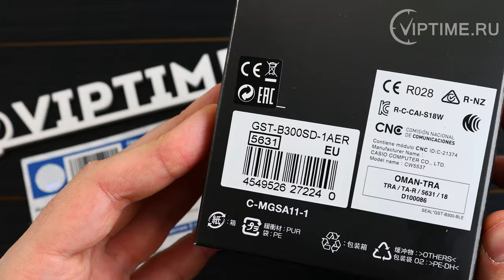Casio G-Shock G-Steel GST-B300SD-1AER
Bluetooth® Smart Часы оснащены технологией Bluetooth®, которая предлагает энергосберегающую возможность передачи данных нажатием кнопки. С помощью Bluetooth® вы можете подключить часы к смартфону, не используя провод, и получить доступ к целому ряду полезных функций.

Сверхмощная автоматическая подсветка LED При недостаточной освещенности только поворот Вашего запястья включит яркую цветную подсветку часов.

Солнечная батарейка Солнечная подзаряжающаяся батарейка обеспечивает питание часов для работы.

Функция мирового времени Отображение текущего времени в основных городах и конкретных областях по всему миру.

Таймер - 1/10 сек. - 24 часа Для поклонников точности: таймеры обратного отсчета напомнят Вам о текущих или особенных событиях, издав звуковой сигнал в установленное время. Время можно предварительно настроить от 1 секунды и до 100 часов. Часы могут затем автоматически начать отсчет в обратную сторону в установленное время. Идеальное решение для людей, которым необходимо ежедневно принимать лекарства или выполнять промежуточные упражнения (тренировки).

Будильник с пятью многофункциональными звуковыми сигналами Эта модель оснащена пятью многофункциональными будильниками. Один из будильников имеет функцию повтора. Эти часы оснащены будильниками, которые индеально подходят для напоминания о любом типе важных событий.

Модель оснащена четырьмя повторяющимися звуковыми сигналами: 1. Ежедневный будильник, звучит в одно и тоже время каждый день, 2. Датированный будильник, то есть сигнал, помогающий Вам вспомнить, например, о своем дне рождения, 3. Ежемесячный будильник, звучит в один и тот же день, в одно и то же время каждый месяц, 4. Будильник для каждого дня определенного месяца.

Включение/выключение звука кнопок Можно отключить звук при нажатии кнопок. Это означает, что часы больше не будут издавать звуковой сигнал при переключении от одной функции на другую. Заранее установленные звуковые сигналы или таймеры обратного отчета остаются активными, если звук кнопок отключен.

Функция поиска телефона Не помните, куда положили смартфон? При нажатии кнопки на ваших часах смартфон подает звуковой сигнал.

Автоматический календарь После настройки автоматический календарь всегда отображает точную дату.

12/24-часовое отображение времени Отображение времени можно в 12-часовом или 24-часовом формате.

Минеральное стекло Прочное, устойчивое к царапинам минеральное стекло защищает часы от повреждений.

Браслет из нержавеющей стали Надежный, прочный и элегантный: браслет из нержавеющей стали придает Вашим часам классический вид.

Водонепроницаемость (20 Бар) Идеально подходит для ныряния без акваланга: часы являются водонепроницаемыми до 20 Бар (ISO 2281).
Габариты (Ш x В x Г) 51мм x 50мм x 15,5мм